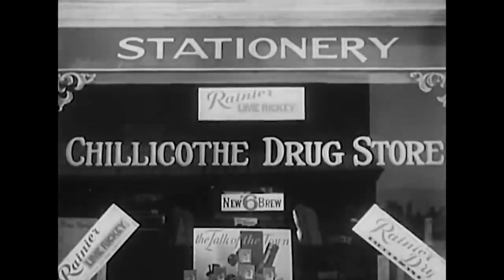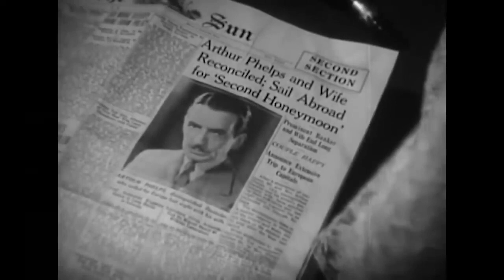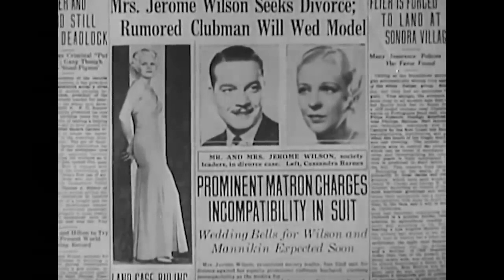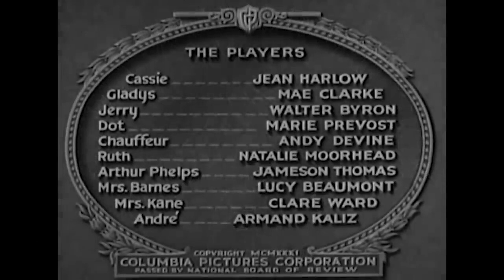Three Wise Girls 1932 film directed by William Beaudine and featuring Jean Harlow.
Three Wise Girls is a 1932 American pre-Code romantic drama film directed by William Beaudine and featuring Jean Harlow in her first starring role. The supporting cast features a young Andy Devine. This film is preserved in the Library of Congress collection